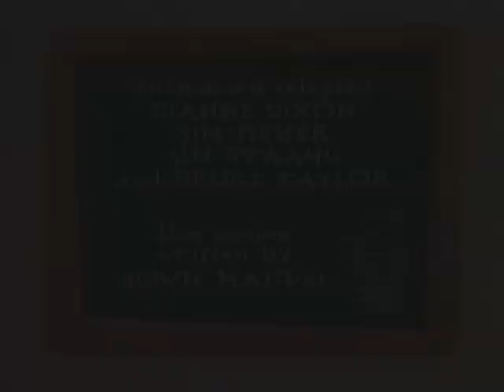Bobby's World (Bobby the Genius) | English Full Movie | Animation Adventure Comedy